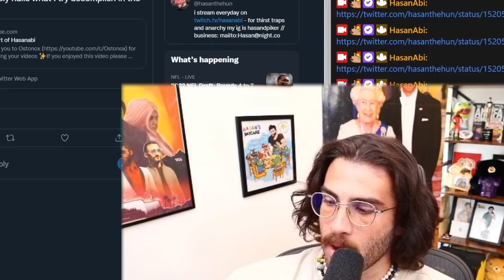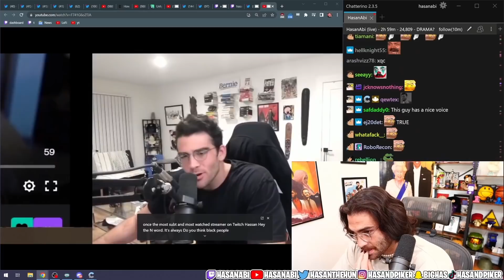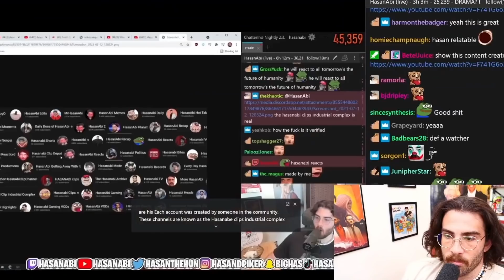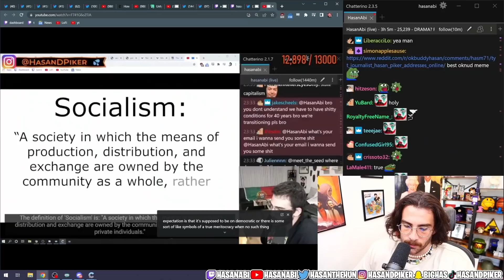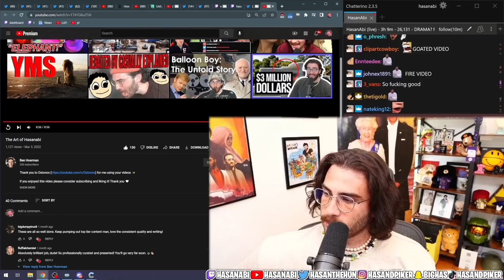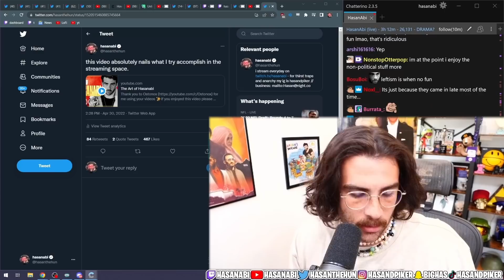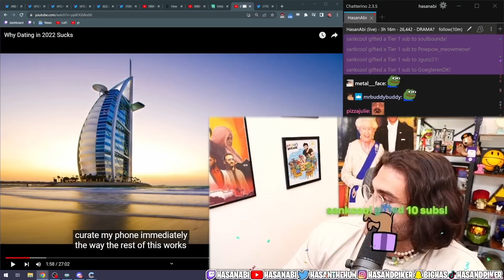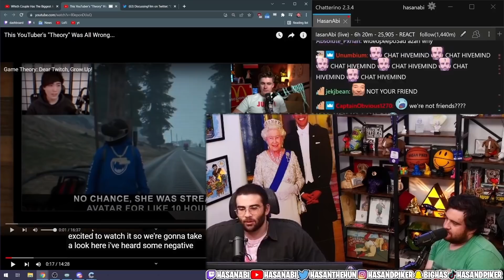HasanAbi reacts to The Art of HasanAbi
Keeping the Positive (+) theme, Hasan reacts to a very Wholesome video by Ben Hoerman called, The Art of HasanAbi.  Ben describes how Hasan Piker was able to carve out a piece of the internet with his education-filled, upbeat style.  This is what Ben refers to as The Art of HasanAbi.

Hasan really enjoyed this video and rightfully so.  Ben's style of editing and information is excellent and definitely deserves more recognition.  If you haven't already, check out my latest  community post where I encourage the community to show Ben Hoerman some love for this awesome piece of content he provided for the stream.